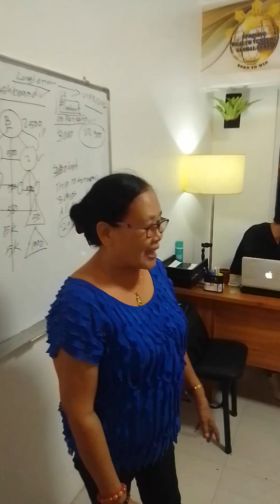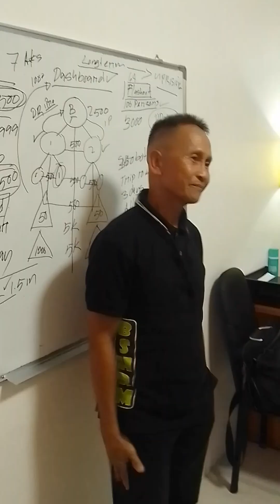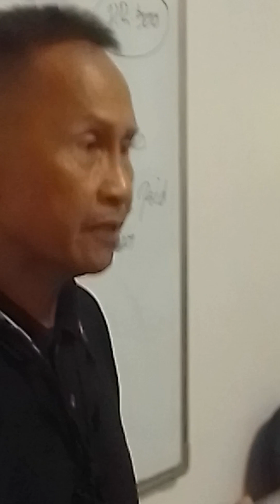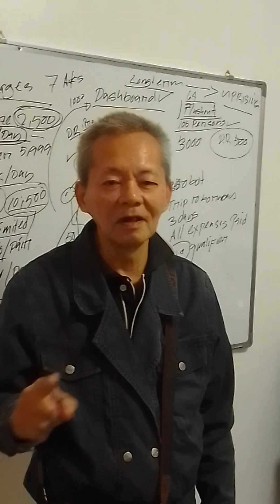Uprising Products Testimony teaminspire 💥💥💥 2023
All you seen are true products user you can communicate with them for additional information about uprising products good effects in our health.